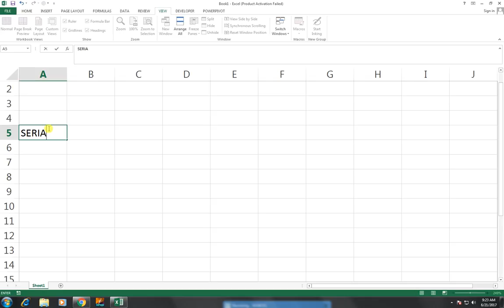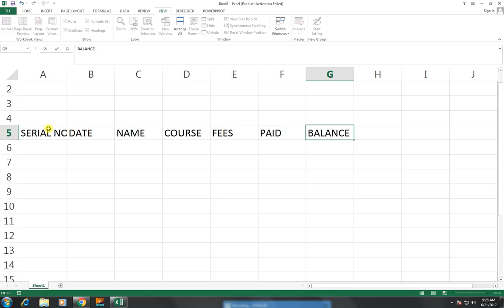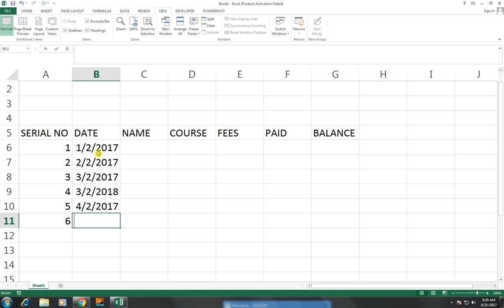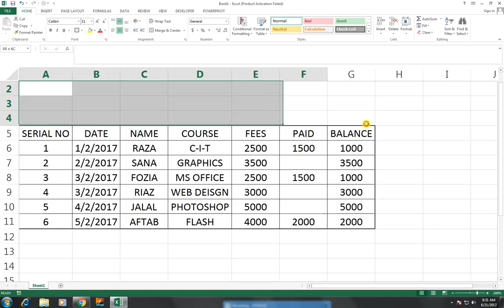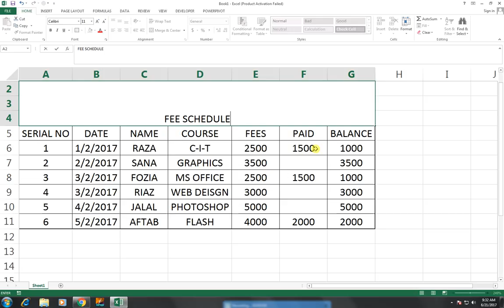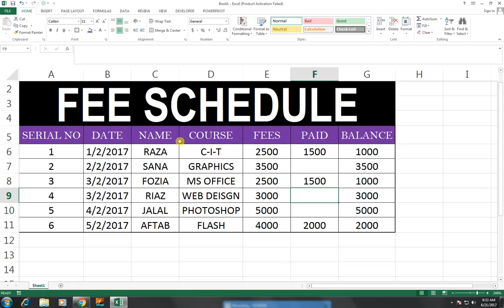How to Make Fee schedule in MS Excel Hindi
How To Make School Fee schedule Data In Ms Word Tutorial In Hindi || Microsoft Office Excel Practice Book ||